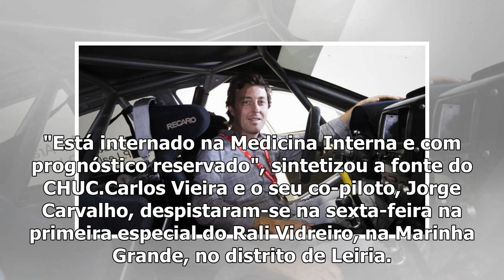Automobilismo. Piloto Carlos Vieira com "prognóstico reservado"